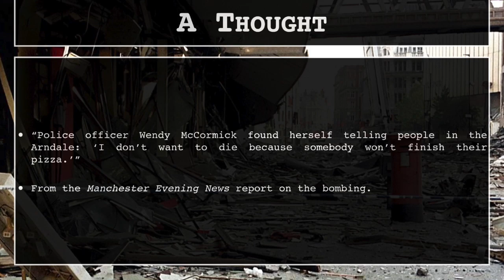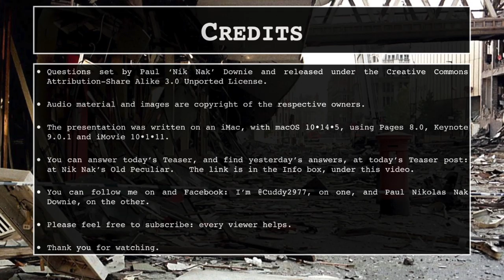15th June 2019 Teaser The Bombing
This is the video for today’s Daily Teaser: to put in your answers, go to today’s Daily Teaser page at Nik Nak’s Old Peculiar,